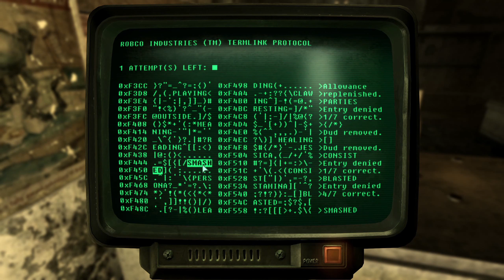Fallout 3 - part 18 - Looking For The Family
Moonbeam Outdoor Cinema, Hamilton's Hideaway.

Goty.
No mods.
Haven't played this before.
No predetermined character build.